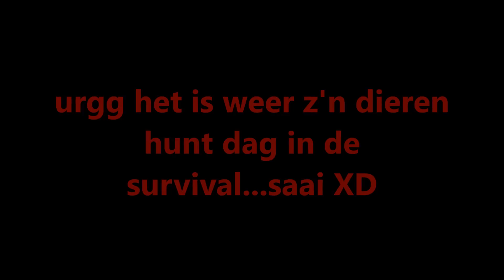Nieuwe Minecraft survival #10 saaie dag (part 2)